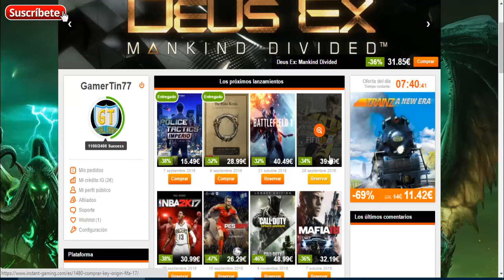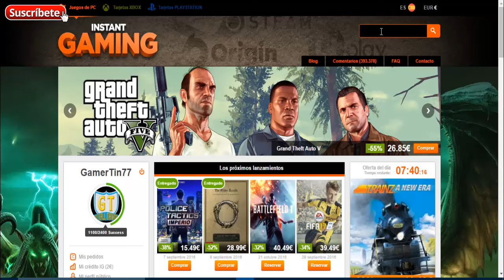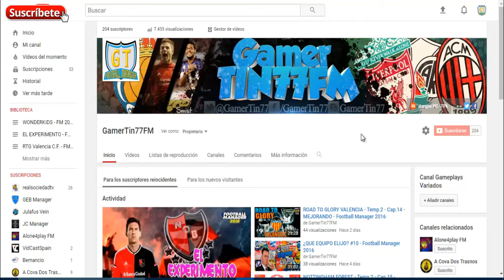VIDEO INFORMATIVO!! LO QUE VA A PASAR LAS 2 PROXIMAS SEMANAS